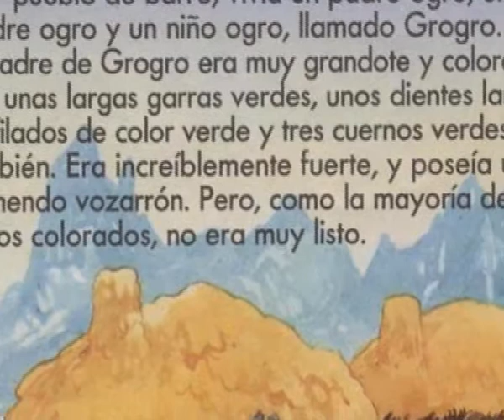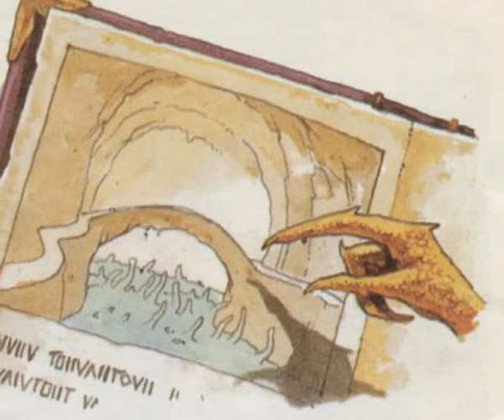Cuenta Cuentos: El ogro Grogro (Capítulo 1)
Voz: José Gaya.